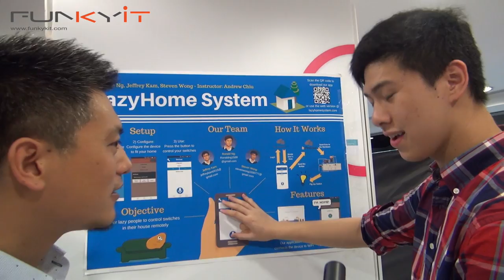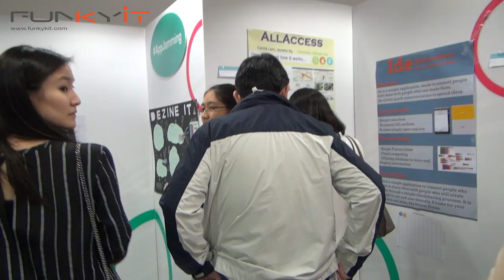First Code Academy's AppJamming Summit 2016 Finals [EVENT]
We were at the Innocenter in Hong Kong on 17th April to cover the AppJamming Summit 2016 Finals. It’s hosted by First Code Academy, which provides hands-on learning opportunities in software development for kids in Asia. The winner gets an all inclusive sponsored trip to attend the Global App Inventor Summit organized by Massachusetts Institute of Technology (MIT) in Boston.

There were a total of 15 finalists, with ages ranging
8-16 years old all eager to showcase their mobile apps and games, using the MIT App Inventor

AppJamming Finalists (in order of presentation)

Evermemory
Aadi Anand
Hong Kong International School

Magic Paint House
Ethan Choi
Victoria Shanghai Academy

Homework Organizer
Anna Desffretier
Renaissance College

Brick Clicker
Bobby Li & Magnus Harvey
Nord Anglia International School

MyDreamHouse
Dylan Lee
Nanyang Primary School, Singapore

Maze
Cavan Sim
Catholic High School, Singapore

Feed the Dog!
Adam Neveux
French International School

Chess
Lon Ho, Lonhro Cheung & Cheuk Kit Leung
Aberdeen Technical School

HomeSmartGo
Jordan Fung
Cheung Sha Wan Catholic Secondary School

Draft Your Dwelling
Say Keong Poh, Boh Jie Qi & Mui Kai En
Dunman High School

Dezine It
Sandy Chan
Marymount Secondary School

All Access
Cecilia Sze Yin Lam & Venetia Wing Tsin Ng
Diocesan Girls' School

Ide
Euan Seow
Singapore International School Hong Kong

FoodNet
Wish Wang
Taipei American School

RoomCraft
Gabriel Lam & Clara Sze Wing Moy
Diocesan Girls' School

Mindful Kitchen
Lim Li Ting, Rayasam Harshini & Ahlysha Panickar
Raffles Girls' School (Secondary)

Lazyhome System
Jeffrey Kam, Steven Wong & Ronald Ng
American International School